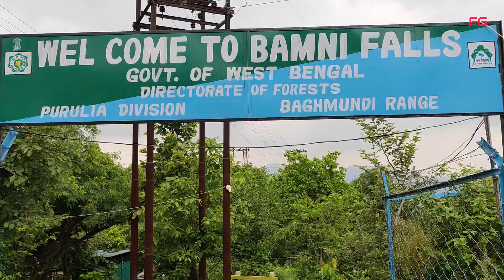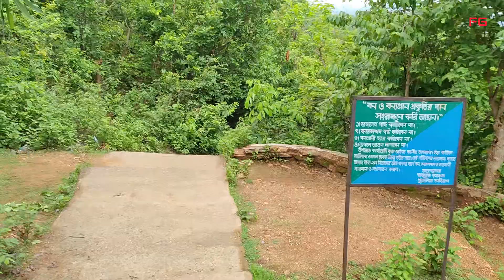Bamni Falls Ayodhya Pahar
Location- Bamni Falls, Ayodhya Pahar, Purulia, West-Bengal, India.